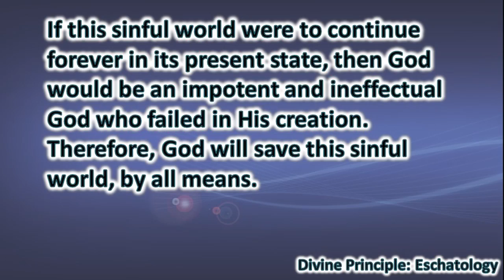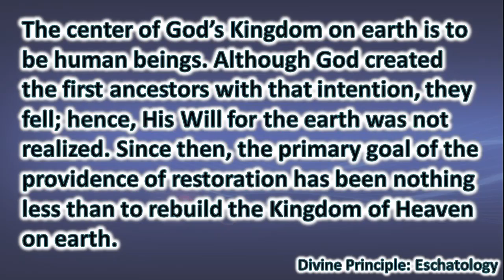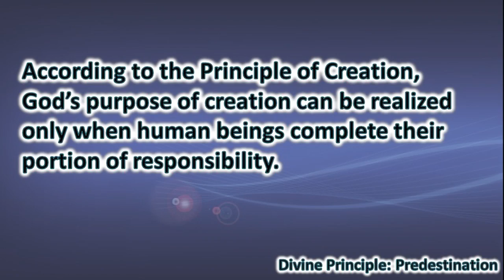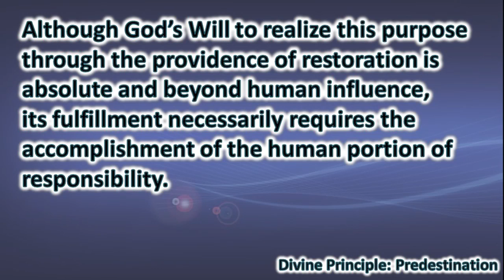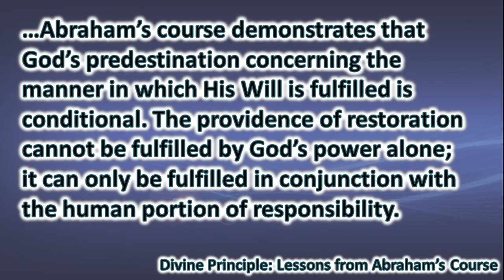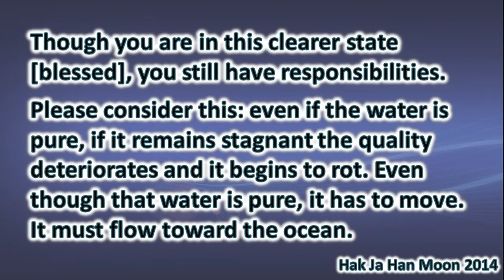God is On the Move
Sermon inspired by the 7eventh Time Down song: "God Is On The Move"
CORRECTION: recent events should have included the launching of Youth & Students for Peace Rally in Bangkok, Thailand on June 13th for 12,000 students. See details at:
Also worth mention is how God is moving through the activities of UPF and the International Association of Parliamentarians for Peace
Overview of Divine Principle and an exploration of human responsibility in the ways God works His Will in the world.

"According to the Principle of Creation, God’s purpose of creation can be realized only when human beings complete their portion of responsibility."
Exposition of the Divine Principle page 135 Predestination

"The providence of restoration [salvation] cannot be fulfilled by God’s power alone; it can only be fulfilled in conjunction with the human portion of responsibility."
Exposition of the Divine Principle page 186 Lessons from Abraham's Course